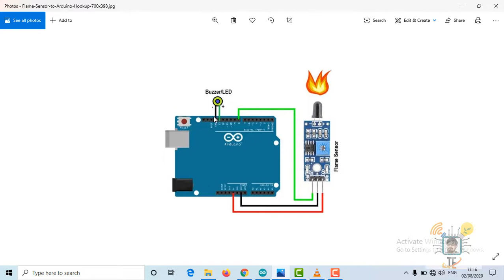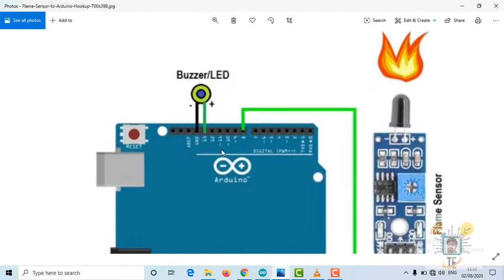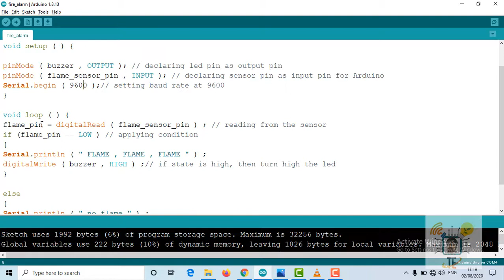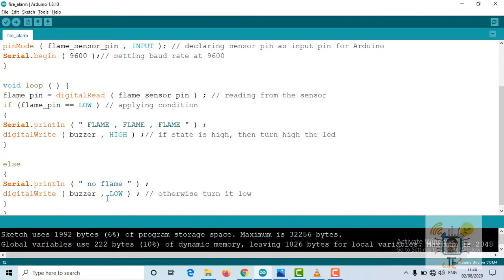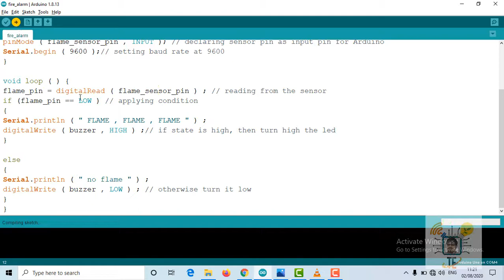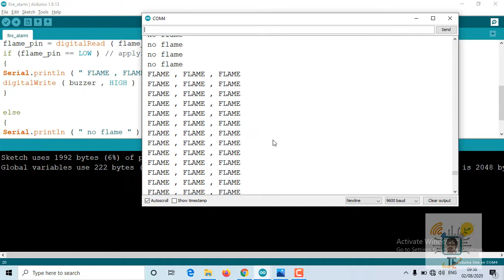How to make Fire Alarm using Arduino in Telugu? |Flame sensor Telugu